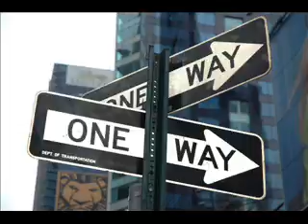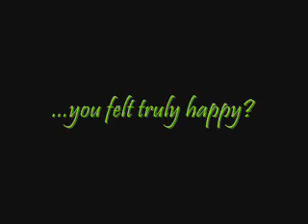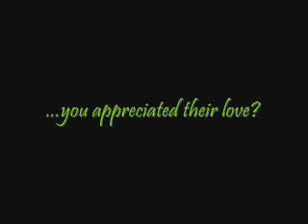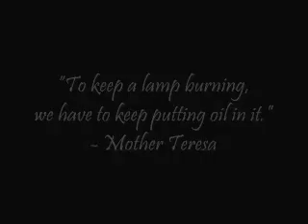Choice Promotion Video